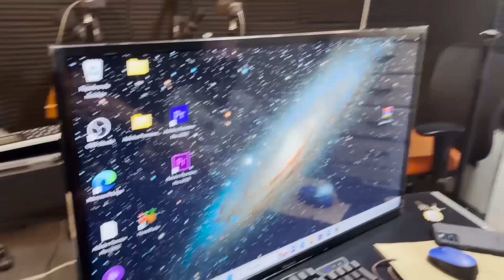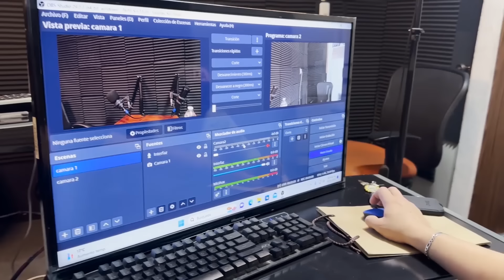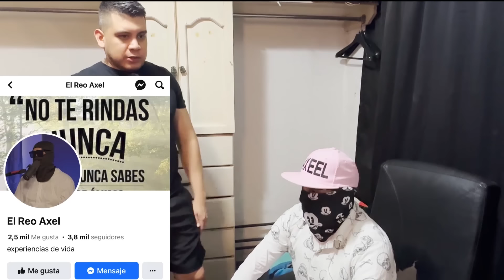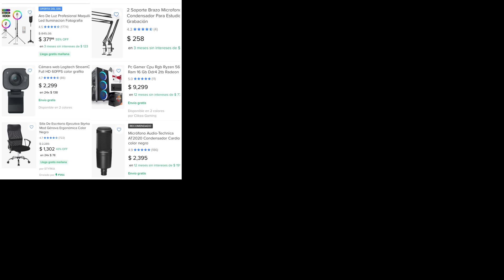COMO GRABAR UN VIDEO PODCAST / CAMARAS Y MICROS / TOUR POR MI ESTUDIO.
Saludos a todos muy feliz por que este 31 de Enero cumplimos nuestro primer año, no hubo pastel pero ya será a la próxima, agradecido con el corazón por las personas que estuvieron desde el inicio al igual a las que están llegando muchas gracias por sus buenos deseos y buenos comentarios, un año que se fue volando, cualquier duda, comentario y sugerencia los veo en los comentarios y les dejo todas mis redes, si tienen una historia que contar ya sabes házmela llegar por insta o Facebook hha y para darles la noticia que muy pronto nos vamos a estar viendo por las calles, es hora de salir del estudio para darles un muy buen contenido, saludos y bendiciones.